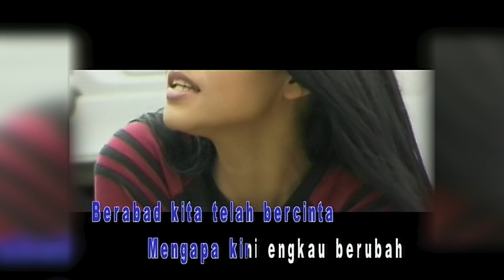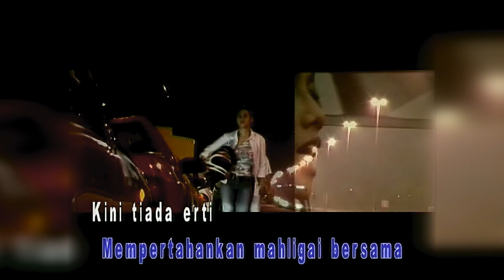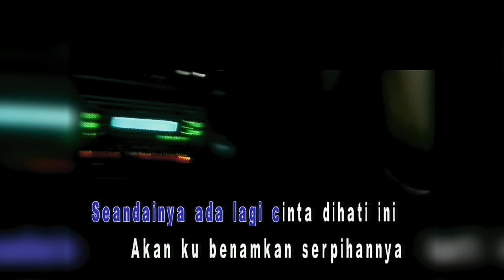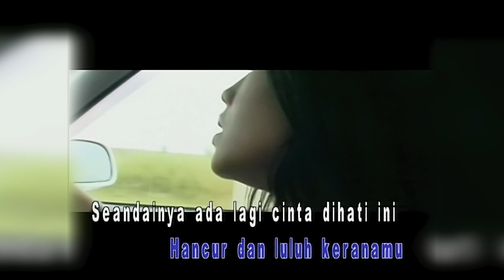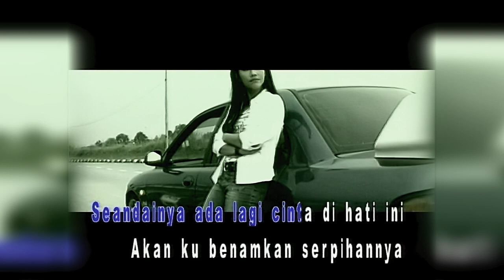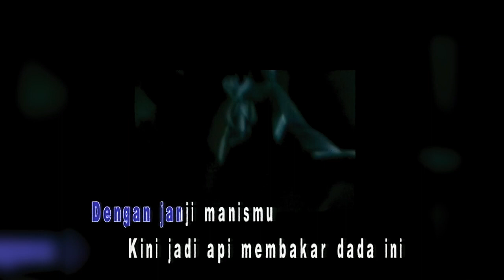Retak - Ella (Official MTV)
Nor Zila binti Haji Aminuddin (lebih dikenali sebagai Ella; dilahirkan pada 31 Julai 1966) merupakan seorang penyanyi, pelakon, pemuzik yang terkenal di Malaysia. Sehingga kini, beliau masih mempertahankan gelarannya sebagai Ratu Rock Malaysia.

Sebelum beliau menceburi bidang seni, beliau banyak membuat persembahan di kelab malam dan lounge yang terdapat di sekitar Lembah Klang. Setelah mengadakan persembahan di beberapa kelab tersebut, Ella telah dilamar oleh salah satu kumpulan iaitu kumpulan The Boys yang juga merupakan penyanyi kelab malam. Setelah berbincang, akhirnya Ella bersetuju untuk bergabung dengan kumpulan mereka dan diberi nama Kumpulan Ella & The Boys.

Pada 1988, Ella telah berhijrah ke syarikat rakaman WEA (kini Warner Music) dan telah menghasilkan album solo pertamanya, Pengemis Cinta. Album tersebut telah berjaya mencapai jualan melebihi 100,000 unit. 1990, Ella telah menghasilkan album solo keduanya, Puteri Kota yang telah mengetengahkan dua Single popular iaitu Tiada Tangis Lagi dan Puteri Kota.

Pada tahun yang sama, Ella juga telah menghasilkan album ketiganya iaitu Identiti . Lagu Sepi Sekuntum Mawar Merah adalah merupakan Single paling popular daripada album tersebut dan sekaligus telah melonjakkan nama Ella sebagai penyanyi wanita rock paling popular.

Pada 1992, Ella telah berhijrah ke EMI Malaysia dan telah menghasilkan album keempatnya yang berjudul Ella 30110. Album Ella 30110 adalah antara album Ella paling berjaya yang pernah dihasilkan kerana album tersebut telah berjaya mencipta sejarah sebagai album pertama yang mencapai jualan tertinggi dalam masa yang singkat. Hampir kesemua lagu dalam album tersebut telah berjaya menjadi Single popular. Tahun 1994 adalah tahun yang paling bermakna dalam karier Ella selepas hampir sedekad bergelar anak seni. Ia adalah merupakan kemuncak dalam kerjaya seni Ella apabila beliau telah berjaya merakamkan sebuah album Killer iaitu Ella USA. Album Ella USA adalah album yang dirakamkan penuh di Amerika Syarikat. Album Ella USA telah berjaya menduduki tempat pertama dalam Carta RIM sebagai album paling laris di pasaran. Kesemua lagu daripada album Ella USA telah menjadi Single yang popular. Album tersebut berjaya mencapai jualan melebihi 350,000 unit.

1995 Ella merakamkan sebuah album ‘live’ berjudul Demi, diikuti dengan beberapa lagi album studio iaitu El, Simbiosis, Ilham Bicara dan Rama Rama.

2017, Ella muncul dengan album barunya Peace.Love.Rindu setelah lebih 10 tahun menghilangkan diri dari dunia rakaman.

Album studio
* Pengemis Cinta (1989)
* Puteri Kota (1990)
* Identiti (1990)
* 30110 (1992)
* Ella USA (1994)
* El (1998)
* Ilham Bicara (2001)
* Simbiosis (2003)
* Rama Rama (2007)
* Peace.Love.Rindu (2017)